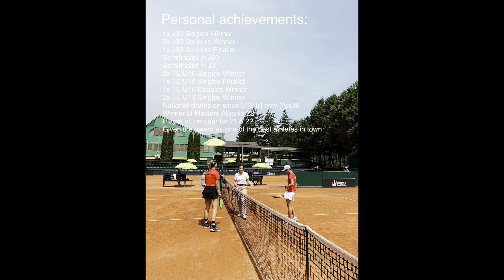Gresi Bajri - College Tennis Recruiting Video Fall 2024